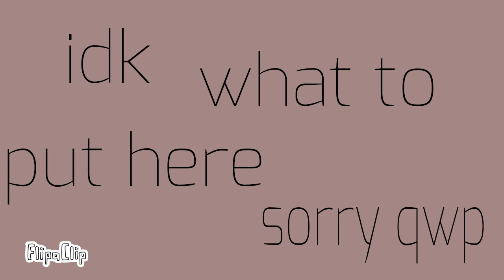lifeboat a Heather's animatic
OMG OMG OMG ITS FINISHED I FEEL SO MUCH BETTER

so like AAAAAAAA my motivation is low but I feel so much better by finishing it and hey it's out
I'm sorry I kind of rushed it but like A
Guchvjxdvhidihvvdhjdhmfjhvhdjdjhhvdjdfhjhdjhjfdhjdf I'm sorry but like finally
Also my friend wanted me to do this so uh VICTORIA YOU BEST DO OUR DEA- I MEAN WHATTTT

Victoria you best pay me 10k in bloxburg ÒWÓ